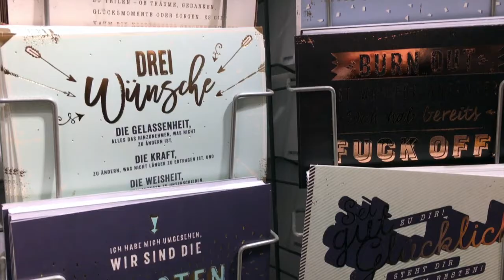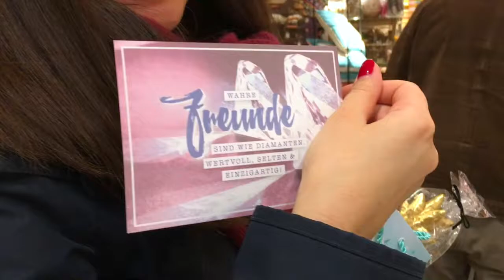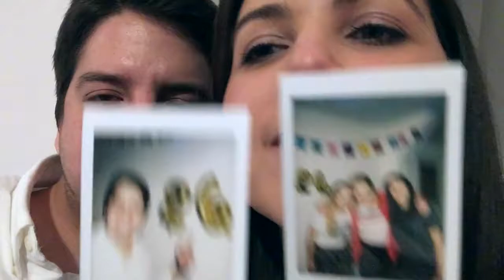Daily Vlog 004 - Celebration Time!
Today is Saturday and Day 4 of my one-week vlogging experiment and we are celebrating something very special!